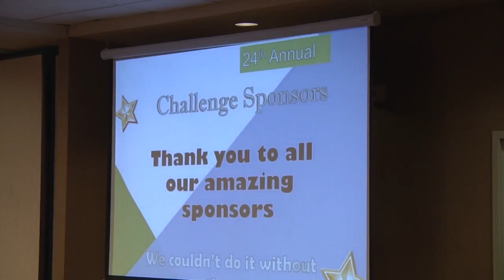High school students take part in Montana Economics Challenge